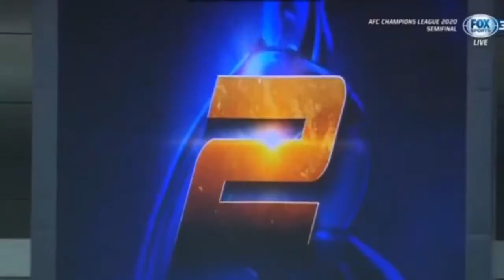ไฮไลต์ รอบรองชนะเลิศ วิสเซล โกเบ - อุลซาน ฟุตบอล AFC แชมเปียนส์ลีก